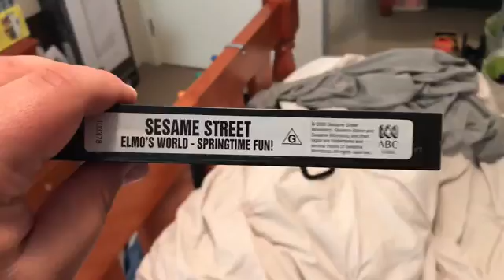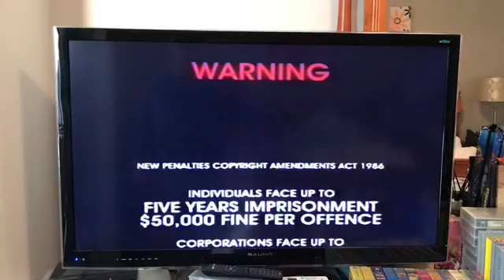Opening to Elmo’s World Springtime Fun! 2002 VHS